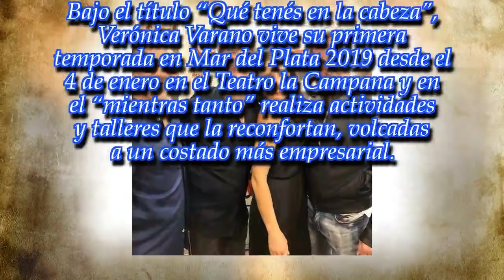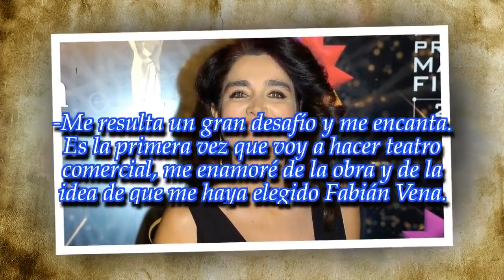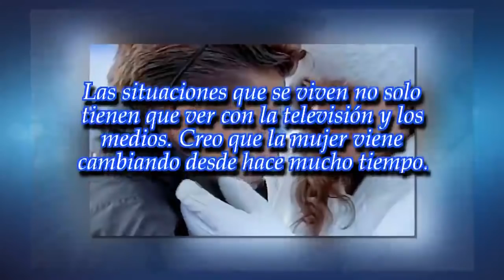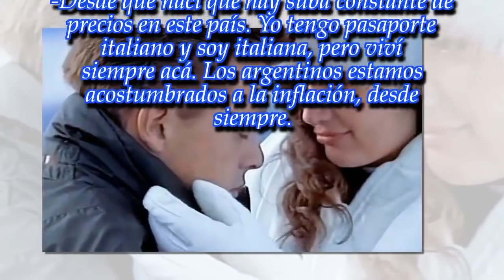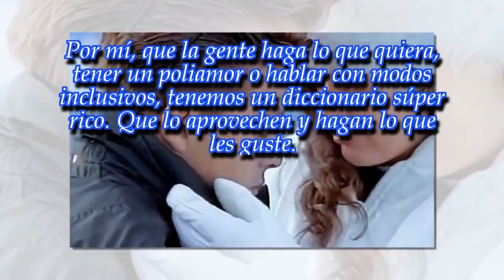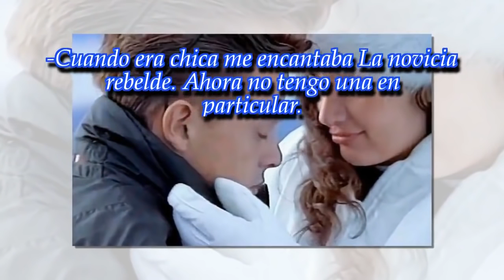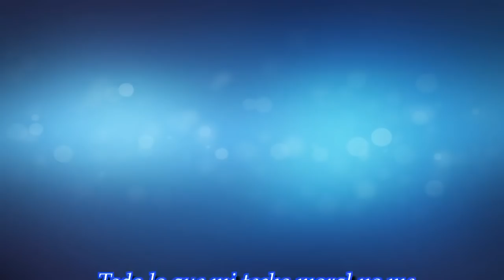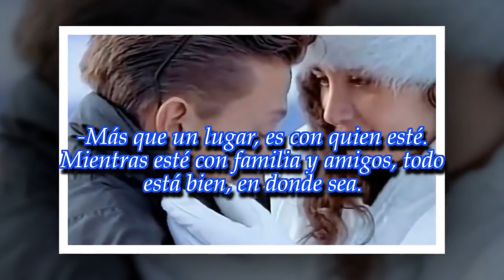Verónica Varano: "Los argentinos estamos acostumbrados a la inflación"